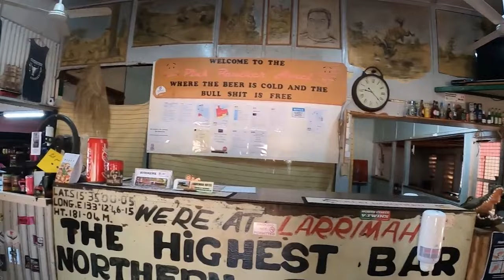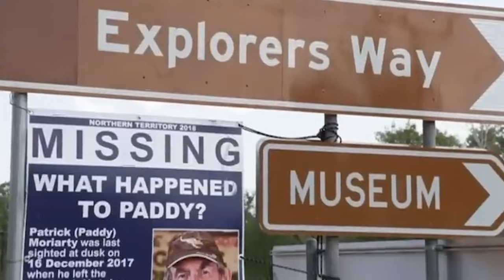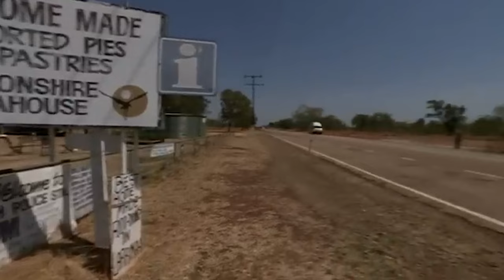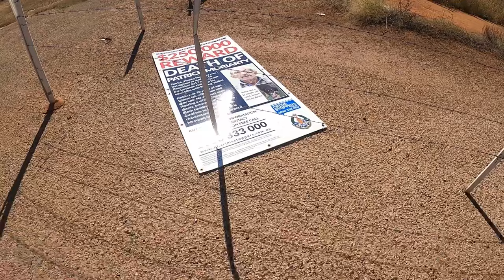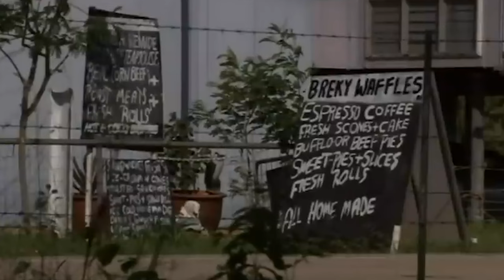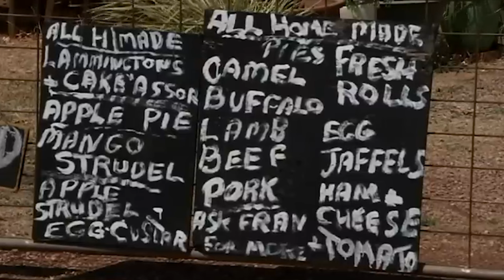What HAPPENED to This Australian Man & His Dog?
In Australia’s Northern Territory, about 268 miles southeast of its capital city of Darwin, lies the remote town of Larrimah. Officially established in 1940 and consisting today of just ten residents, the town has no police station, no mobile phone reception, no CCTV and one pub. It is one of the most isolated towns in the territory. It’s also the location of one of Australia’s most enduring mysteries: the disappearance of its resident Paddy Moriarty and his dog, Kellie.